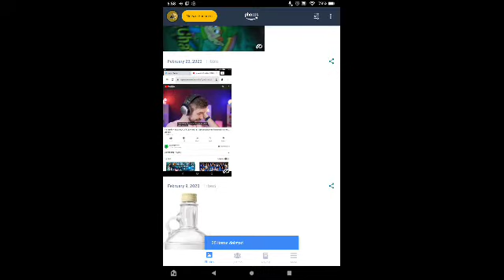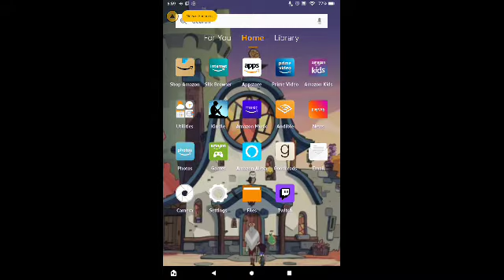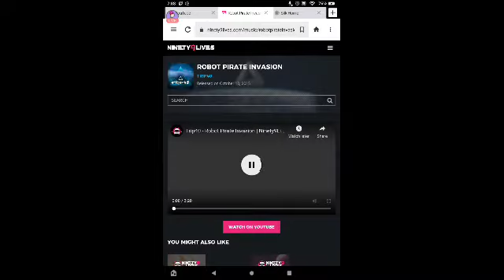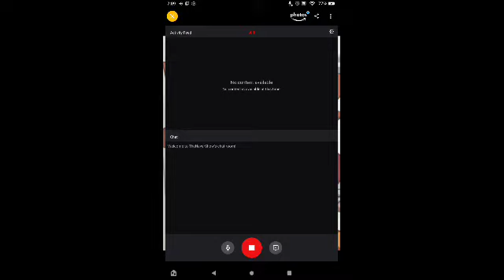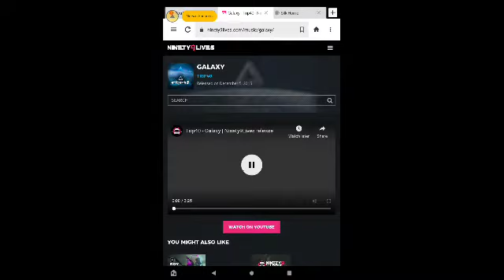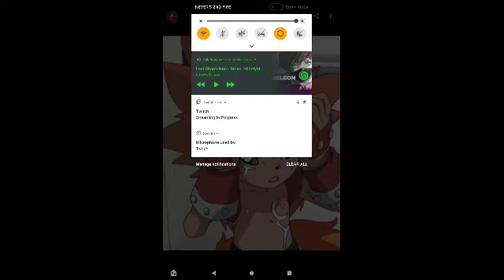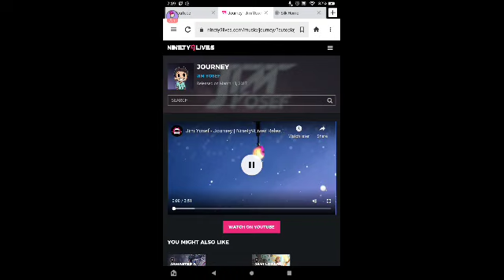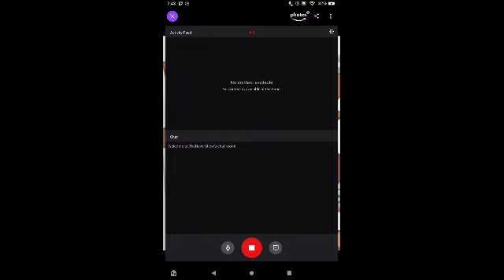archived twitch stream 1 of how ever many it take to be cool ^o.+^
old twitch streams some what questionable ^o.+^
links: